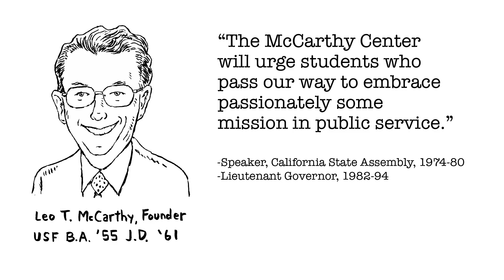Why I chose USF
Amanda Smith shares why she chose to attend the Leo T. McCarthy Center's Master of Arts in Urban Affairs as a 2016 candidate.